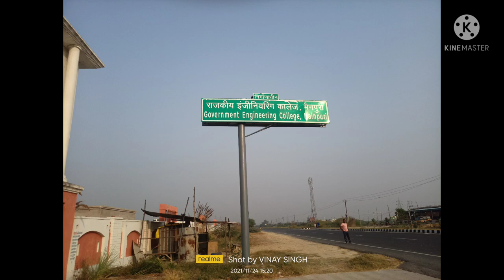Rajkiya engineering college Mainpuri